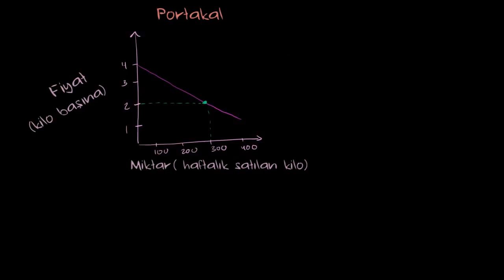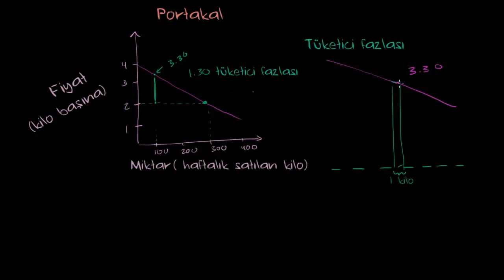Tüketici Rantının Grafik Üzerinde Bölge Olarak Gösterimi (Mikroekonomi / Tüketici ve Üretici Rantı)